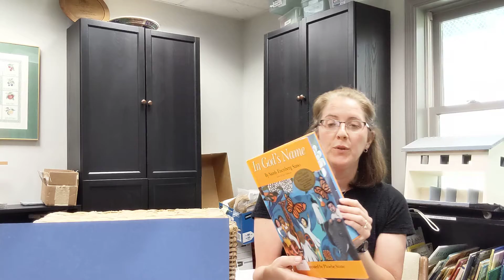Children's Moment, June 20 ,2021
Learn about the Church library and the story of Jesus Calming the Storm.